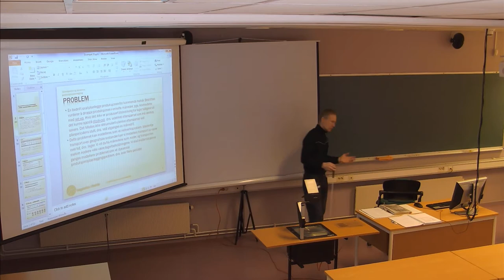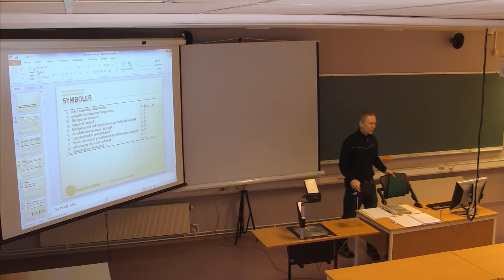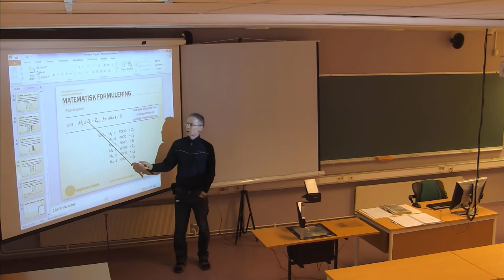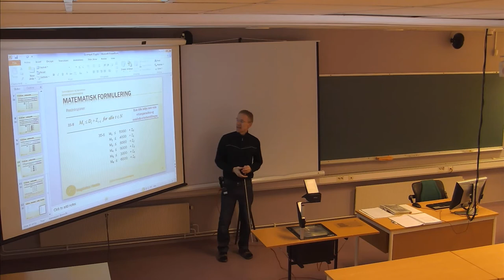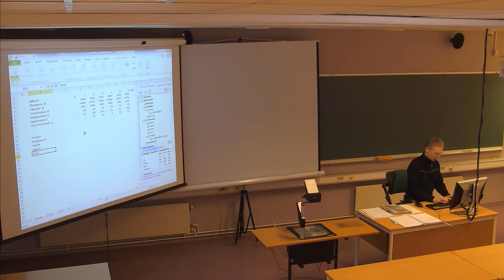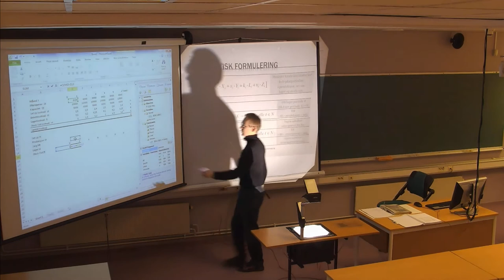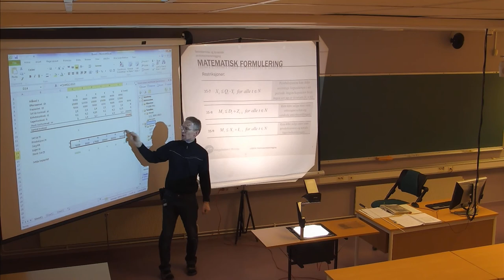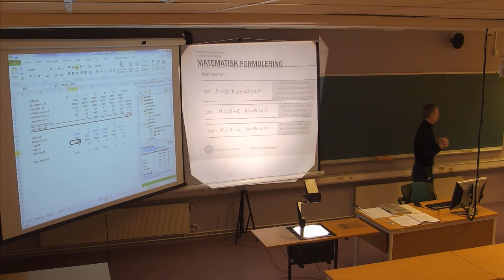129 Forelesning LOG530 (25. mars 2014)